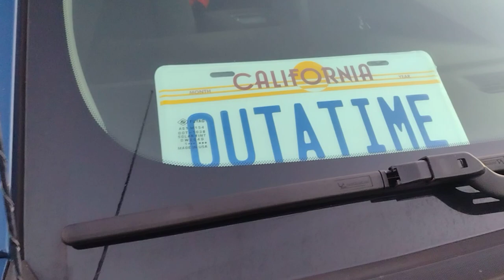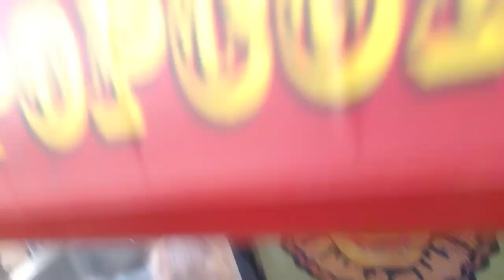Circus Popcorn Machine Demo Halloween City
Jonathan Kore! the animatronic master set up another!